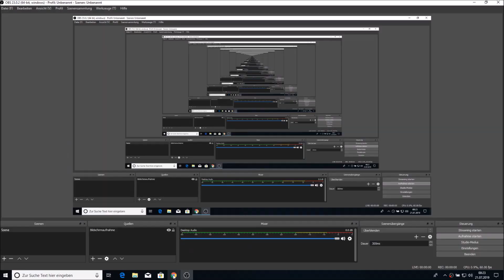Sit-Down Anthem 10 Minutes (Vegas, Mike, Trumpet)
Dimitri Vegas & Like Mike ft. Timmy Trumpet - Sit Down Anthem for 10 minutes